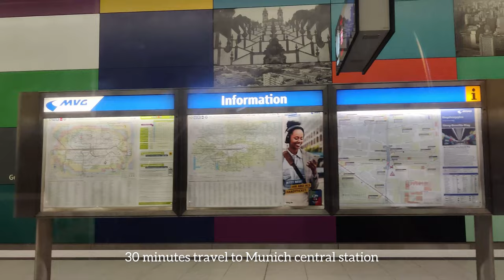Garmisch-Partenkirchen Vlog| One Day trip from Munich| ജർമ്മനി|Bavarian Alps| Germany's highest Peak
We went on a one day trip to Garmisch-Partenkirchen this weekend. Garmisch-Partenkirchen, nicknamed Ga-Pa, is an Alpine ski town in Bavaria, southern Germany, 111km from the city of Munich. The spectacular town is positioned at the foot of Germany's highest mountain, Zugspitze, at 2,962 metres above sea level. The town is known as the site of the 1936 Winter Olympic Games. Enjoy the scenic beauty of Ga-Pa with us!